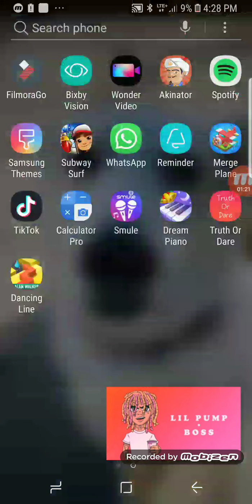Dndjdj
Plz don't copy right this not my music